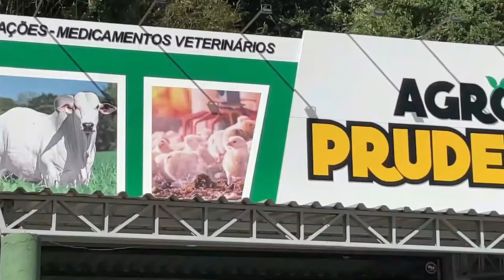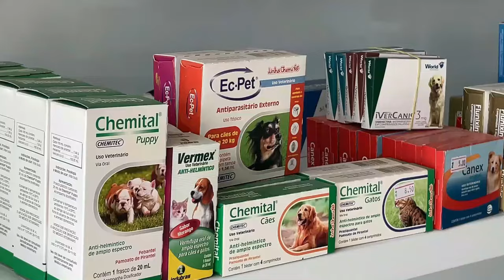COMO FORMAR CHAPEU DE PALHA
Espero Que Vocês Gostem Desse Vídeo, Obrigado ! - (LEIA DESCRIÇÃO).